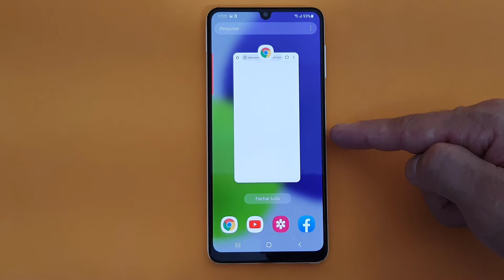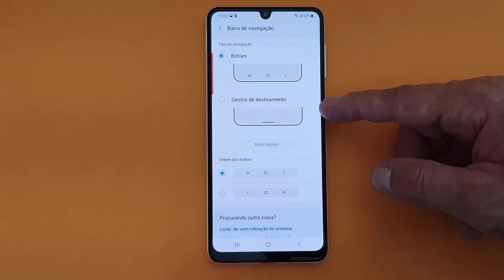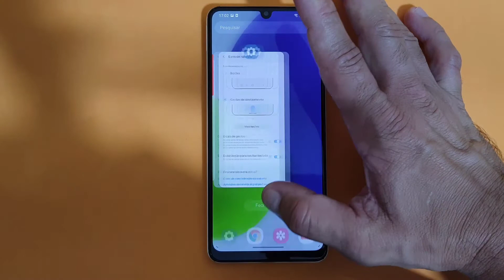COMO DESATIVAR OU ATIVAR OS BOTÕES VIRTUAIS OU GESTOS DE NAVEGAÇÃO NO CELULAR SAMSUNG GALAXY A22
Veja nesse vídeo Como Desativar ou Ativar os Botões Virtuais ou Gestos de Navegação no Celular Samsung Galaxy A22. Normalmente, os celulares da Samsung possuem alguns botões físicos localizados no corpo do celular e auxiliam em atividades como desligar e ligar o aparelho, bloquear a tela, aumentar ou abaixar o volume, acionar a Bixby e muito mais. Porém, ainda temos os três botões virtuais que ficam na parte inferior da tela do Smartphone e auxiliam em atividades internas.

Esses são os botões de voltar, o qual retorna a toda e qualquer página acessada anteriormente, o Home que independente de qualquer lugar que esteja no aparelho retorna a tela inicial e o botão de Apps Recentes, o qual exibe a lista de todos os Apps acessados e permite que cliquemos para mexer na página. E para ligar esses botões, caso o seu não esteja ativo, ou tirar porque não se adaptou basta seguir o passo a passo do vídeo.